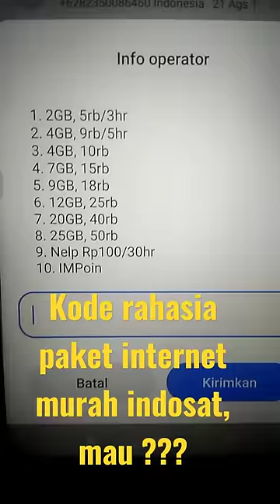Kode rahasia paket internet indosat murah tahun 2022. Mau ????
kode rahasia paket internet murah indosat tahun 2022, mau tanya cara nya??? stay with my channel yh bro, makasih